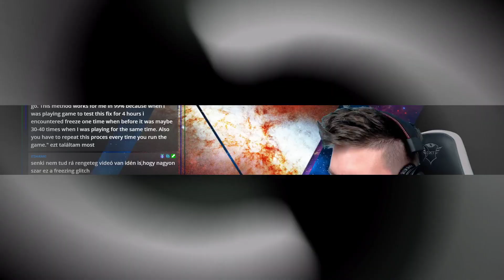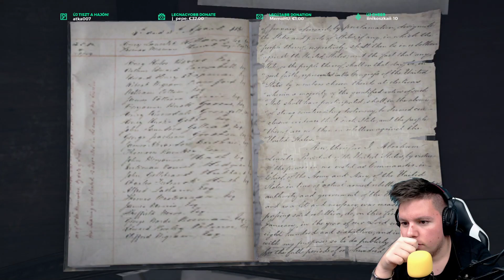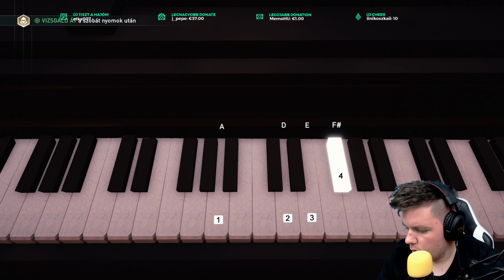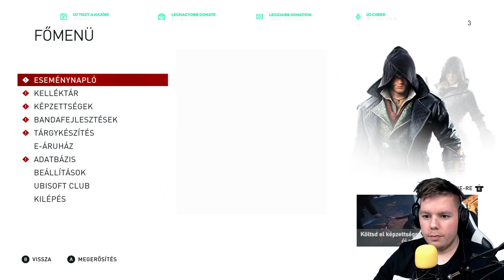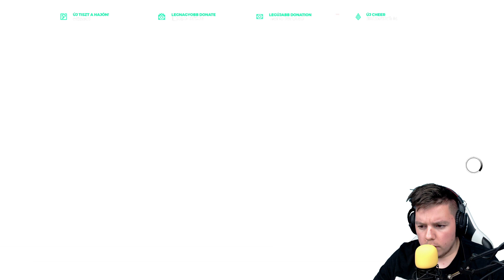ROAD TO VALHALLA! 🔥🔥🔥 | Assassin's Creed: Syndicate #2